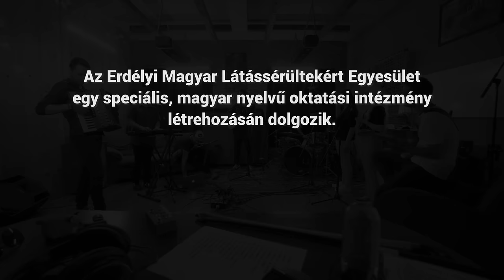Bagossy Brothers Company – Van egy ház feat. Csengelle, Merci és Boti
A Bagossy Brothers Company, a “Van egy ház“ című dal újragondolásával csatlakozik az Erdélyi Magyar Látássérültekért Egyesület adománygyűjtéséhez. A cél nem kisebb, mint a 101 éve megszűnt Erdélyi Magyar Vakok és Gyengénlátók Iskolájának újraindítása, valamint egy Felnőtt Rehabilitációs Központ létrehozása. Munkájukat ti is segíthetitek, minden információ megtalálható a szervezet weboldalán

Az új köntösbe öltöztetett dal összes bevételét a zenekar, a Vakok és Gyengénlátók Iskolájának létrehozására ajánlja fel.

Itt is segíthettek:

Asociatia Pentru Nevazatori Maghiari din Ardeal

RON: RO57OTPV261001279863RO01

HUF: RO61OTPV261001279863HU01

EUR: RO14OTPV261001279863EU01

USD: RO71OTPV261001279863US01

OTP BANK ROMANIA

Swift kód: OTPVROBUXXX

Felvétel: Mountain Air Studio